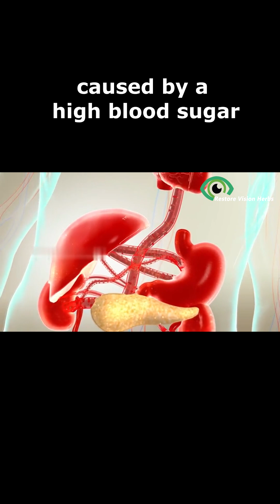Eye floaters and heart disease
An increase in floaters can occasionally indicate an eye condition called retinal vein occlusion, which is linked to heart disease. A vein behind the eye gets blocked in this condition, causing a reduction in vision. Risk factors include raised eye pressure, high blood pressure and high cholesterol .

There is also a link between heart disease, eye floaters and diabetes. Diabetes often leads to diabetic retinopathy, where damage to the blood vessels in the eyes caused by a high blood sugar results in visual disturbances like floaters and vision loss. People with diabetes are at greater risk of developing heart disease, increasing their risk of vision changes and eye floaters due to one condition or the other, or a combination of both.